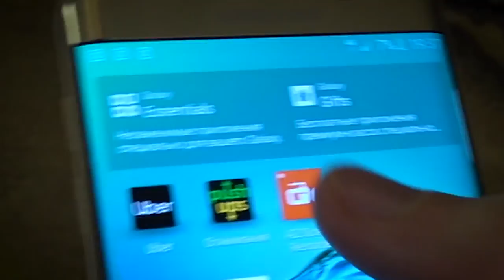Купил Особняк за 120 000 000 Рублей! Archo Morris VS Vlad Iss!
Приехал в Москву, чтобы снять огромный особняк Vlad Iss, а также провести с ним зарубу по подтягиваниям за 1 час. Получился жесткий челлендж. Особняк действительно огромный, красивый и с разными комнатами, включая бункер. Хорошего просмотра)